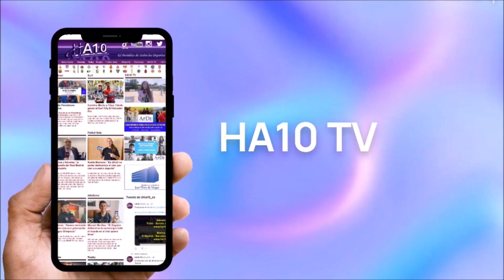Villarreal -- UD Almería CF (Primera División de Fútbol Masculino 17-09-2023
Entrevistas con José Rojo Martín "Pacheta", Vicente Moreno y Gerard Moreno  tras el Villarreal - UD Almería (Primera División de Fútbol Masculino).